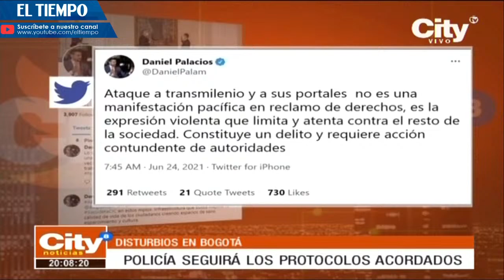La alcaldesa Claudia López rechazó todo tipo de violencia tras hechos vandálicos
Noticias de último momento: Sigue la polémica. La alcaldesa Claudia López aseguró que es una minoría radical y violenta la que está detrás de los hechos vandálicos en Bogotá. La mandataría señaló su apoyo a las familias de los jóvenes fallecidos. Entre tanto, la policía añadió que seguirá actuando bajo los protocolos establecidos para atender el orden público.